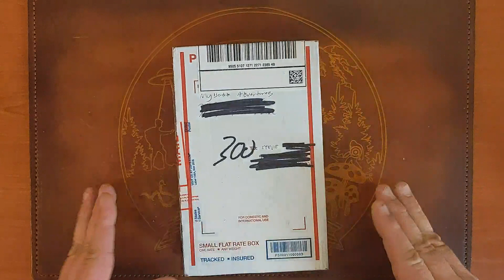Auction Unboxing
Last month @mybaddadventures144 held a auction during one of his lives. It raised $1,600 for Jason Brown's family! thank you to Keith and eve8that donated and bid that help raised the money for our brothers family.

saidstevie Said Stevie